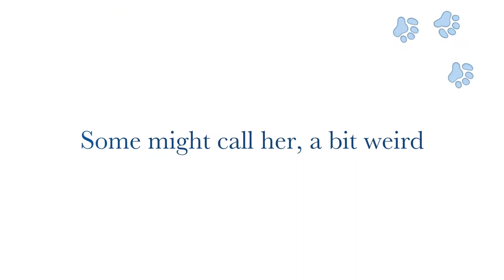Lady the Husky - Channel Trailer 2017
Our channel trailer for 2017! Cringey whaaaa! Welcome newbies, much love oldies! Lady the Husky and Family.